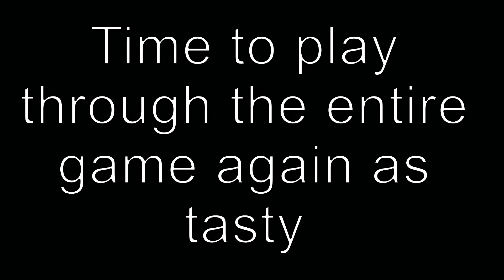Can you beat toree 3d without double jumping?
can you?
I dunno